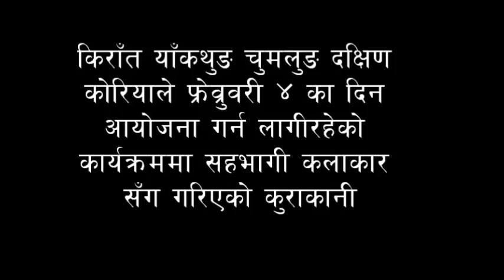Anju panta ra manoj gajurel ko anurodh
Singer Anju panta and comedian Manoj Gajurel